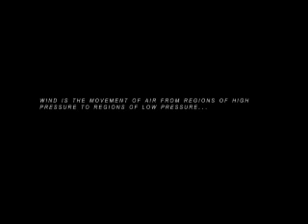kite flying in winds of change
Kite flying in Sheffield, Berlin and Warsaw